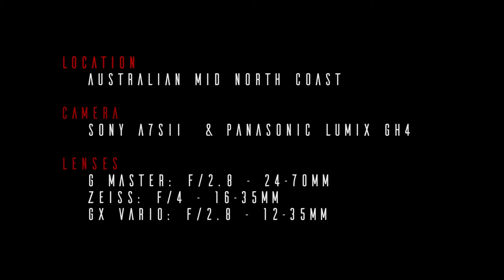Australia's Mid North Coast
A short clip of our time in Australias Mid North Coast.

Long stretches of beach and coast line with amazing people and lifestyle.

Music Credit
Bonobo - Prelude